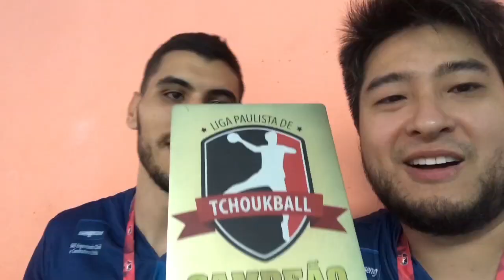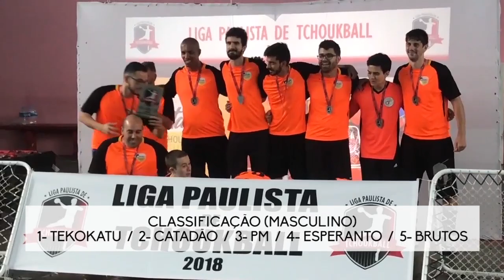Final da LIGA PAULISTA DE TCHOUKBALL - Tribo Tekokatu x Catadão Tchoukball Show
Fala galera! Este é o último vídeo do ano!

E mais um sobre o Tchoukball. Tivemos as finais masculina e feminina da Liga Paulista de Tchoukball (Tribo Tekokatu x Catadão Tchoukball Show). E participei do jogo pela Tribo Tekokatu. Será que me dei bem? Hahahaha

Gostaria de agradecer o Felipe e a Thayná pela gravação. Obviamente que eu também tenho que agradecer a Gaby Pimentel Valeuzaço!

E parabenizar a organização da Liga Paulista de Tchoukball. Foi um evento bem bom e valorizou bastante o Tchoukball em São Paulo.

Essas finais reforçam ainda mais a rivalidade entre a Tribo Tekokatu e o Catadão Tchoukball Show (no feminino, ainda tem o Áquila Tchoukball, uma equipe muito boa que ganhou quase tudo em 2018). E que muitas outras equipes de Tchoukball cresçam, melhorando, assim, a qualidade desse esporte que eu me apaixonei.

Aproveite para contribuir na campanha SimÉPossível, uma campanha de arrecadação de fundos para a delegação brasileira de Tchoukball disputar o Mundial de Tchoukball em agosto de 2019 na Malásia. Acesse e confira como contribuir com a gente! Valeu!